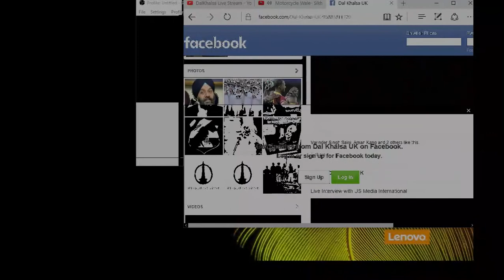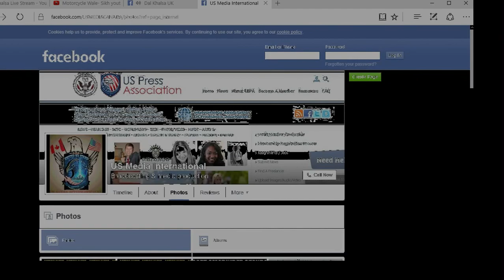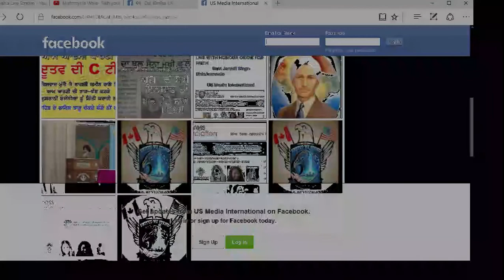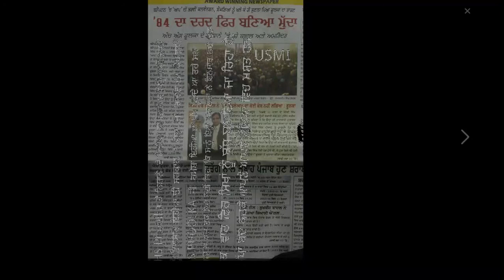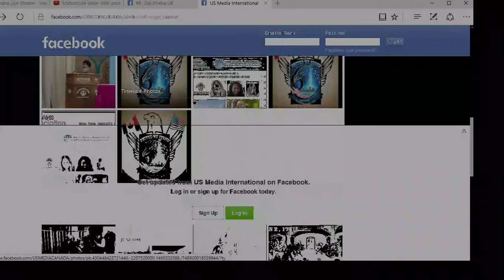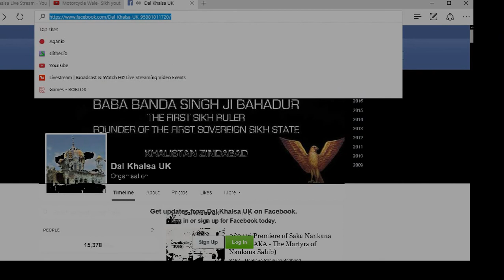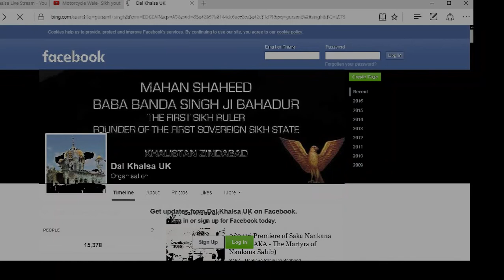US Media International EXPOSES AAP ROLE IN DELHI ATTACK ON THE PANTH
Join the Dal Khalsa UK Facebook Page For Updates